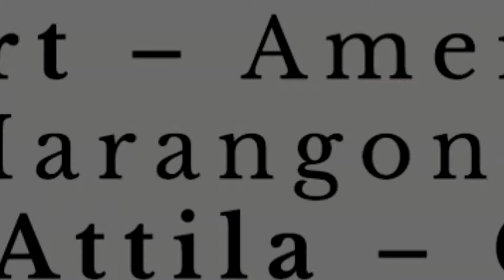Esküvői álmok a Prónay-kastélyban, Nyílt nap 2019.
Esküvői álmok a Prónay-kastélyban, Nyílt nap 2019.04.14.

Álmoktól a megvalósulásig

Ezúton szeretnénk köszönetet mondani a program résztvevőinek, kollégáinknak és barátainknak, akik segítettek a rendezvény megvalósításában. Egy álom vált valóvá:-) !

Hálás köszönet:
Soós Dóra – Waldorf-Wedding
Szabó Mónika – Fleur&BallonDekor
Bántó Róbert - Amerikaiszek.hu
Müller Éva- Marangona desszert.pont
Debreczeni Attila – Cilinderesek
Déri Annamária – Icon Esküvőszervezés
Halász Éva –  Esküvői ruhatervező
Karai Péter – PartYssimo zenekar
Horváth Tamás – fotográfus
Takács-Bajay Iván – okosmeghivo.hu
Fodor Zsolt - Tündérgombóc fagylalt
Hugyecz Zsófia – Zsófia Hugyecz Make Up
Som-Balogh Edina
PhotoFun Company